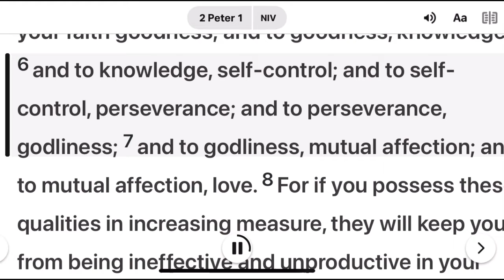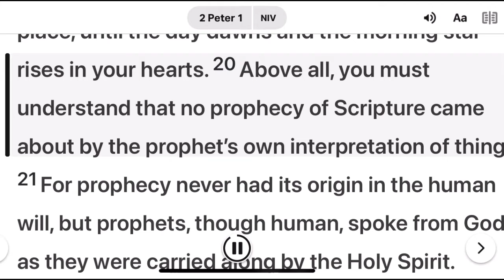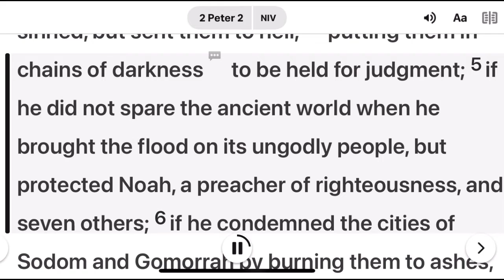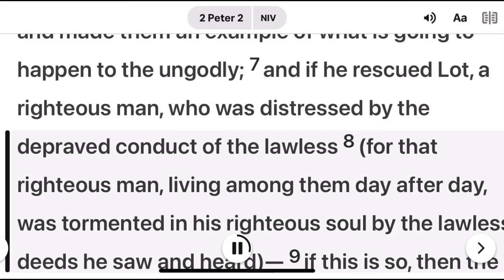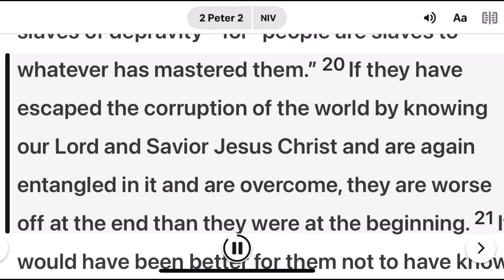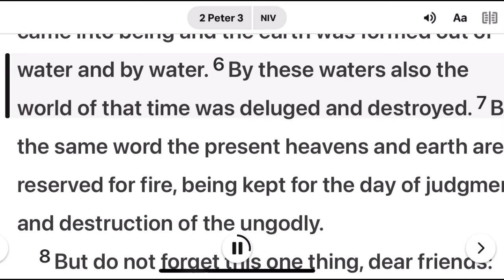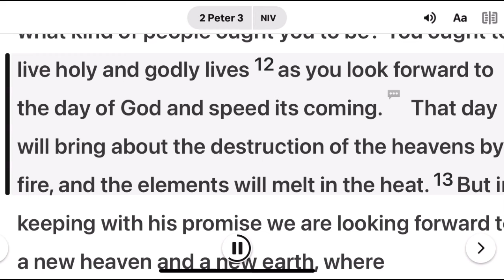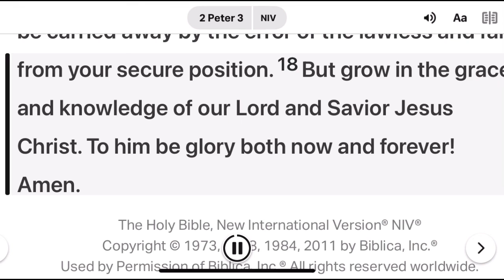2 Peter💖Chapter 1-5💖I hear Bible.♥2021.♥English.♥ Paul G Ku, Υίος του Φεού♥구경평